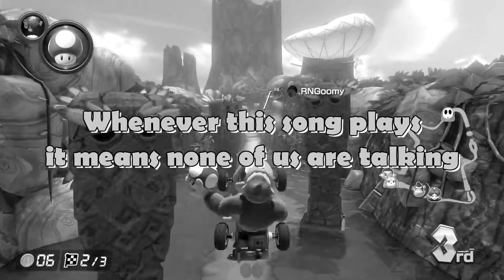Mario Kart 8 Deluxe - Chaos Is Already Ensuing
We've gots a good one here today everyone.

Andrew
Zenydragon
JoshSSJGod